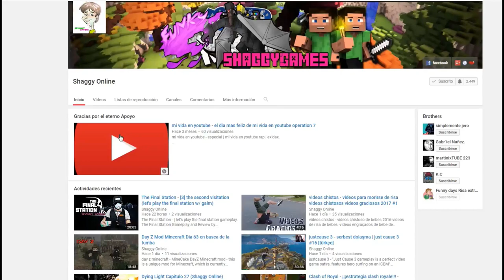Hollow Knight capitulo 40